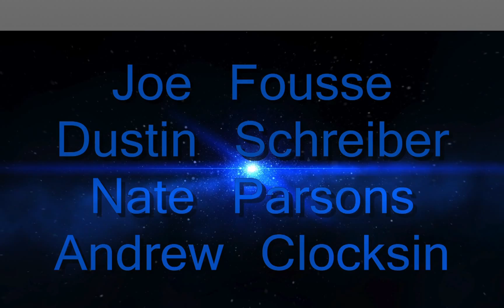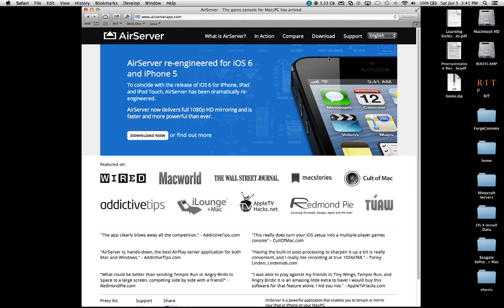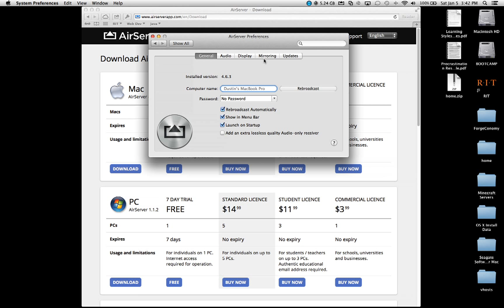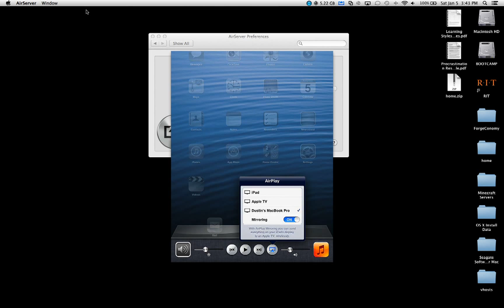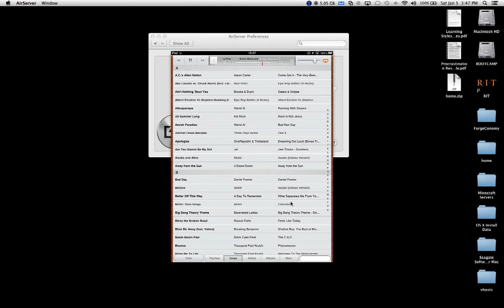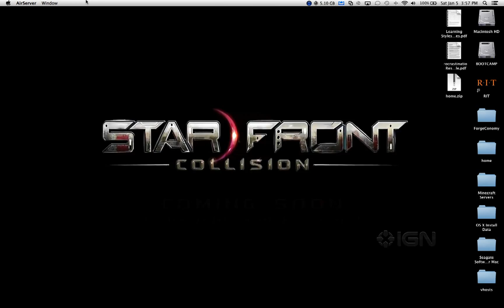Turn your Mac/PC into an Airplay recevier with AirServer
Our Computer informant shows you how to use and set up an "AirServer" for Mac.

"AirServer is an AirPlay receiver for Mac/PC. It allows you to receive AirPlay feeds, similar to an Apple TV, so you can stream content or Mirror your display from your iOS devices or Mountain Lion." -AirServerApp.com